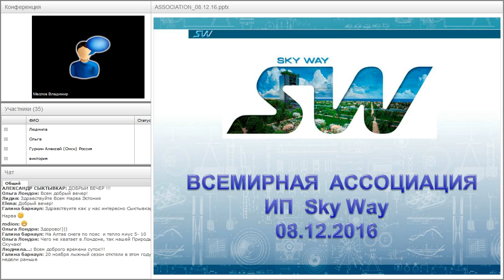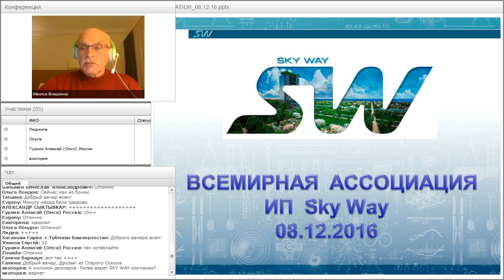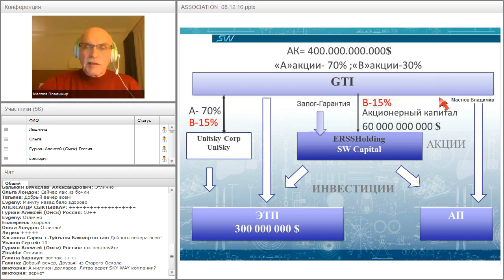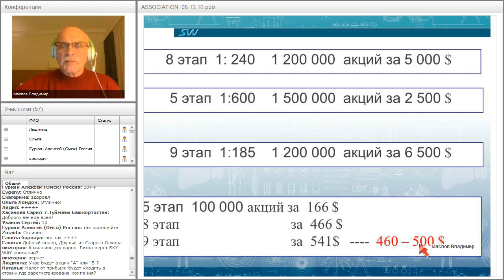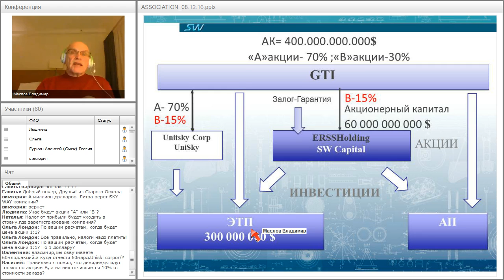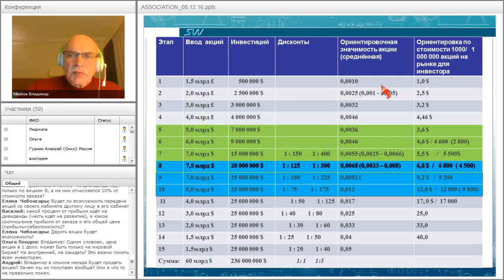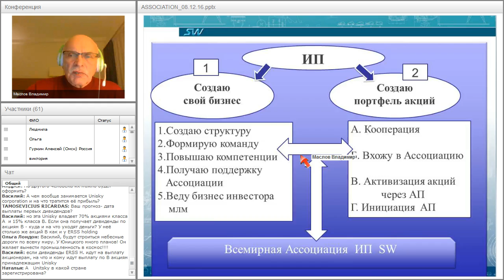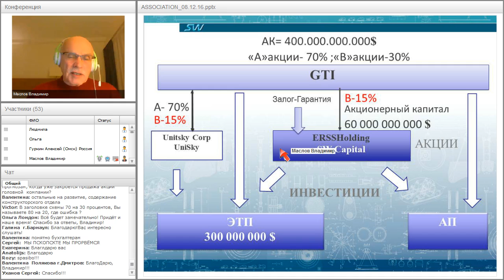Вебинар от 08.12.2016. Организационно-экономический и правовой вебинар SkyWay.